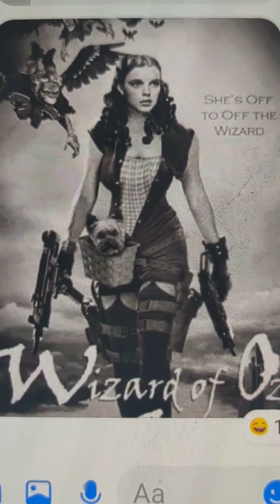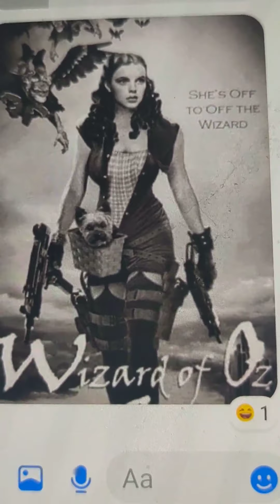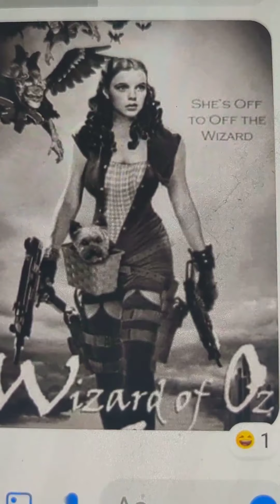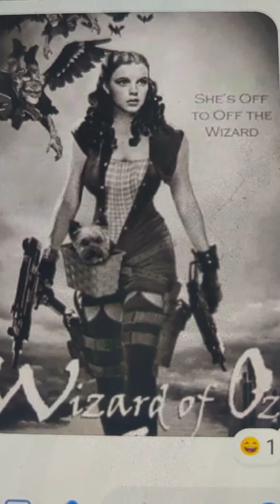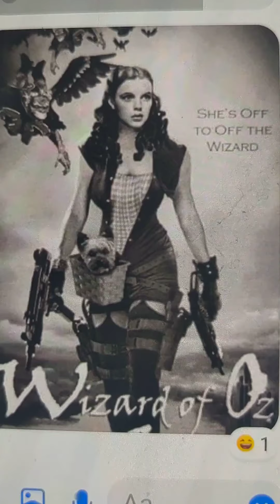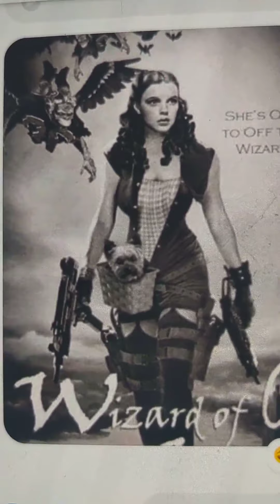AndrewFoFoGilich Who Owns My Mother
I Have So Much Information It Would Make You Sick To Know How These People Lie.
Soon Coming Will Be Recordings of Controlled Burns.. Was That To Destroy Evidence?
Never Underestimate The Love For Ones Family!!
I am not trying to be famous!
I just want Justice!!!
MUCH 💞 LOVE

It's Time To Take Out The Trash
Trying to track down the owner of my mother who placed her in a nursing home and refuses to communicate with family well denying my mother her rights allowing my mother to have visitors way before this planed-demic!
This Is I Went Looking And Found Died People Still Alive And Well
The only person with that last name is security for the IP and linked to Steve Patterson my mother's ex boyfriend AKA ex chief of police of Biloxi AKA Dixie Mafia piece of shit
MUCH 💞 LOVE